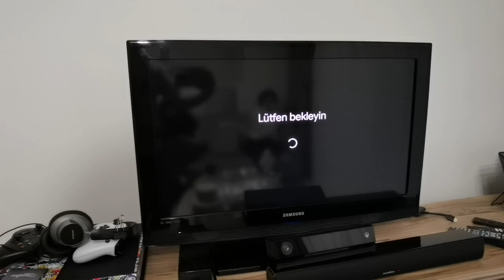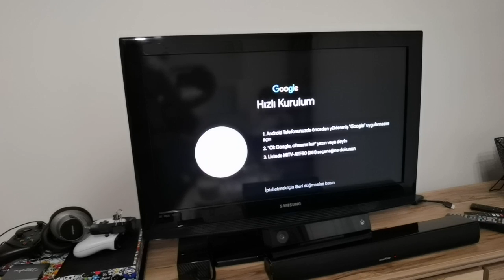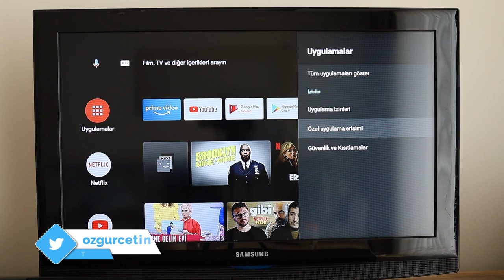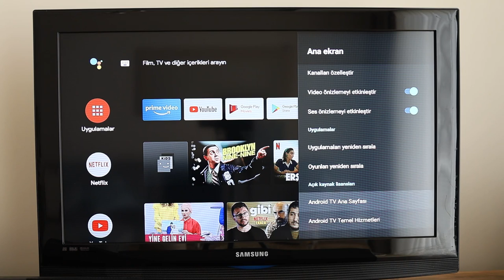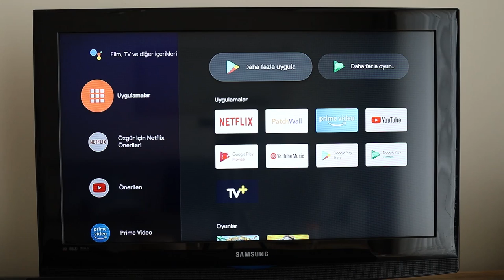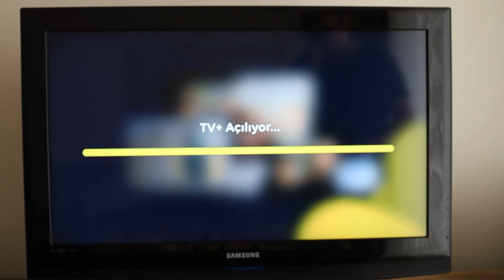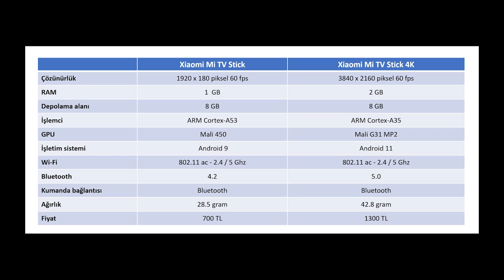Xiaomi Mi TV Stick 4K: Artık 4K desteğine sahip!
Xiaomi Mi TV Stick 4K Android TV çubuğunu bu videoda enine boyuna inceledim. Daha önce Full HD desteği sunan bu model 4K desteği ile gelmeye başladı. Ürünün kutusundan çıkan kumanda üzerinde Netflix ve Amazon Prime Video tuşları bulunuyor. Ek olarak Google Asistan tuşu ile sesli arama da yapabilen Mi TV Stick 4K, Dolby Atmos ve Dolby Vision desteğine de sahip.

2 GB RAM ve 8 GB depolama alanına sahip olan bu ürün akıllı olmayan ya da yarım akıllı olarak tabir edebileceğim televizyonlara YouTube, tarayıcı, müzik uygulaması ve Netflix, Amazon Prime ve benzeri uygulamaları getirmek için kullanılabilecek bir çözüm.

Ek olarak Android işletim sistemli tablet ya da telefonunuzu televizyona yansıtmak için de bu cihazı kullanabilirsiniz. Chromecast özelliği olarak bilinen bu fonksiyon Xiaomi Mi TV Stick 4K'da da bulunuyor.

Xiaomi Mi TV Stick 4K

4K (3840 x 2160 piksel) destekli Android TV
Dolby Atmos ve Dolby Vision desteği
Google Asistan tuşu
Bluetooth kumanda
Netflix ve Amazon Prime kısayolu
Android TV 11 işletim sistemi
ARM Cortex A35+ işlemci
Chromecast desteği
Bluetooth 5.0
2 GB RAM
8 GB depolama alanı
Wi-Fi 2.4 ve 5 GHz desteği
1300  TL